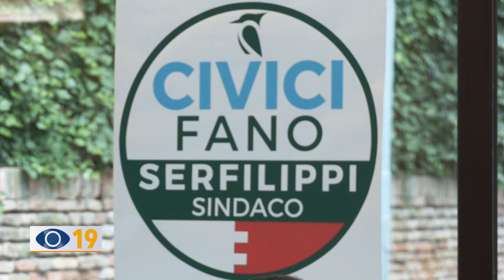Elezioni, ecco i 24 candidati di “Civici Fano”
La presentazione dei 24 candidati che compongono la lista di “Civici Fano”.